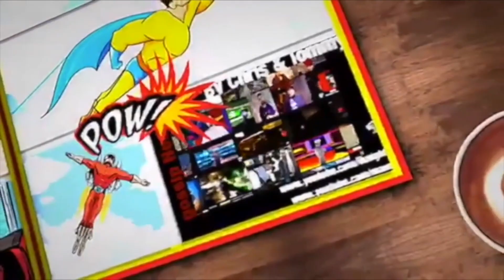Lani Sarem About Handbook For Mortals Interview at Wizard World By Chris In Des Moines Iowa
with actress & author Lani Sarem! In this exciting interview Lani Sarem, the author of the controversial (do your own research for more info) NY best selling book ""Handbook for Mortals".

If You're interested in getting her book click the link down